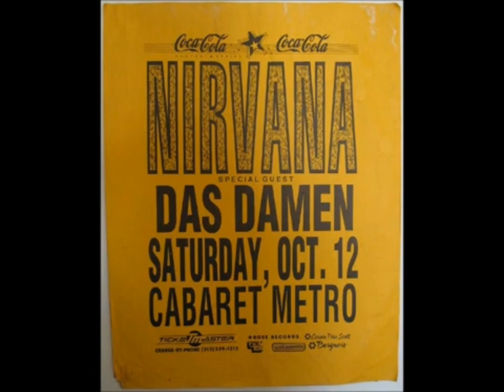Nirvana - Four Enclosed Walls (Jam)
Nirvana jamming on "Four enclosed walls"

10/12/1991